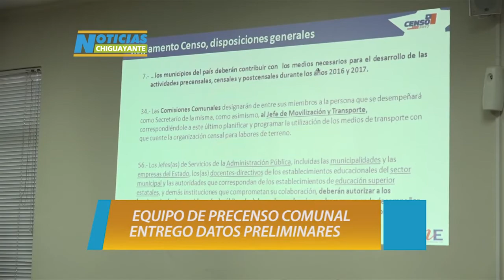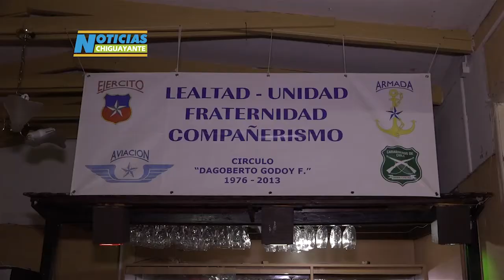Somos Chiguayante Capitulo 12